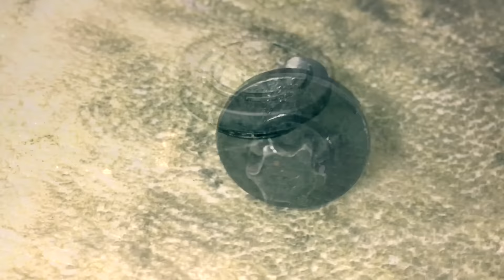BMW N47 Diesel Hochdruckpumpe Kraftstoffsystem Ausbau Hobby. Werkzeug in der Beschreibung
Bmw E91 320d Austausch der gesamten Kraftstoffanlage. Keine offizielle Anleitung!

► Tankgeber Tank Schlüssel Werkzeug
►►►► Das Beste Motoröl für den Motor.
►Common Rail Test.

Beim kauf der Artikel unter dem Link, bekomme ich von Amazon eine kleine Provision. Die Produkte bleiben im Preis gleich.
Ich danke Euch fürs zuschauen.